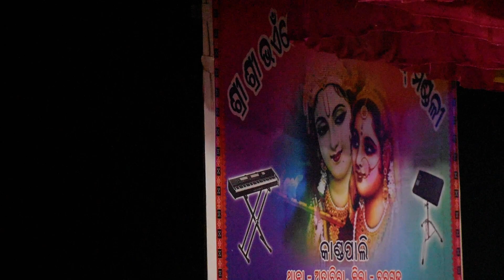Lal Lal Lipstick Kia Ghini Dela re || Sambalpuri Krushna Guru || ©$ona Photography|| Subham Panda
©$ona Photography || Mr. Subham Panda

Photography & Videography

   Rent for DSLR camera

At-Pankel, Po- Samaleichuan Ps-Dunguripali Dist-Subarnapur, Pin- 767023 Odisha, India
Thank you for your business! We look forward to working with you again.

Photography & Videography